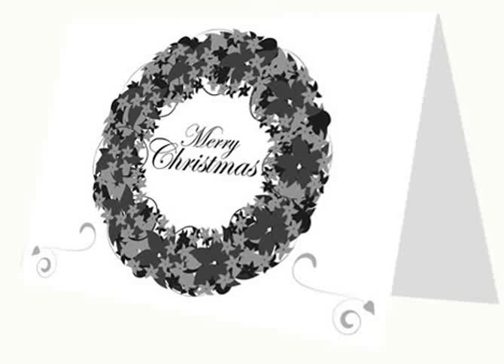black and white christmas cards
Wouhou its christmas black and white christmas cards